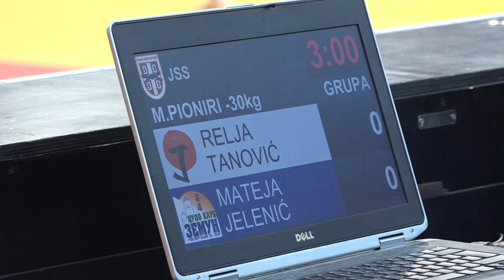Relja Tanović DKA Mateja Jelenić ZEM 0:1 -30kg